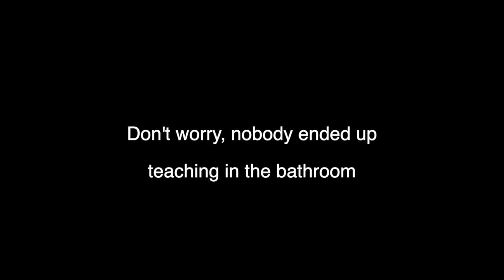WE MIGHT HAVE MADE A HUGE MISTAKE...